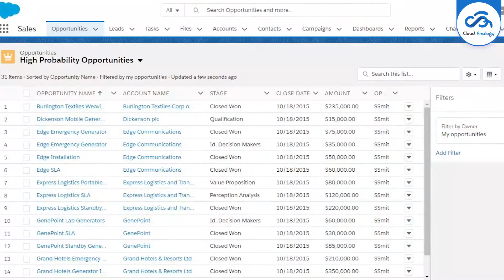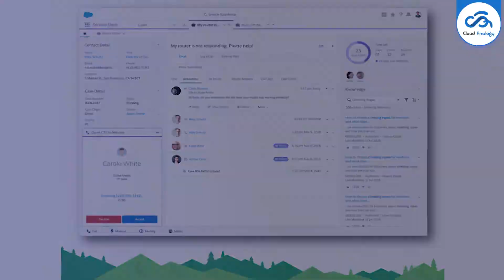4 Types Of Salesforce Operations You Should Know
Salesforce is the world's most popular CRM platform, providing its customers with a complete growth platform for developing and marketing their own apps. Salesforce, a cloud computing SaaS that accounts for more than 19% of the industry, has a wide range of products to help enterprises enhance their efficiency and interact with their customers. In this video, we will take you through top 4 Salesforce Operations that you must keep an eye on. Check the video now and start implementing them in your business.